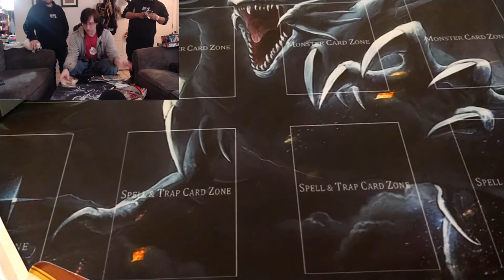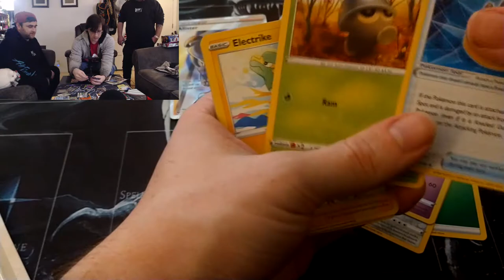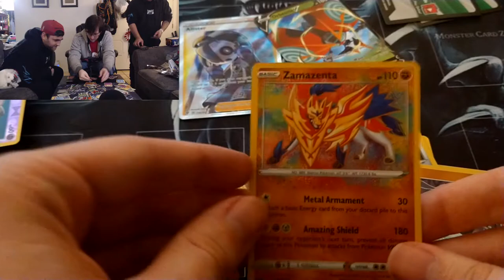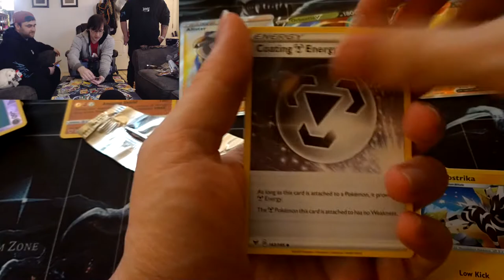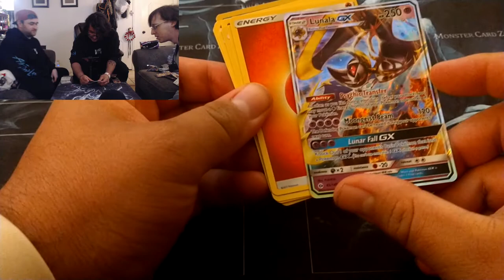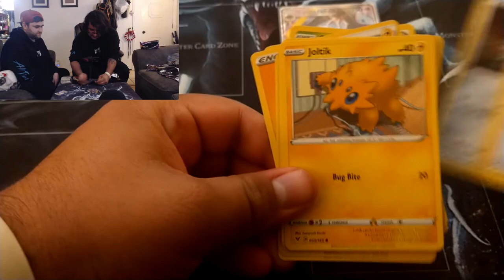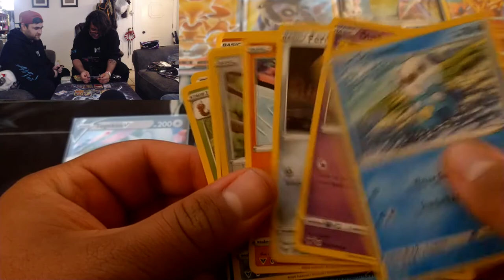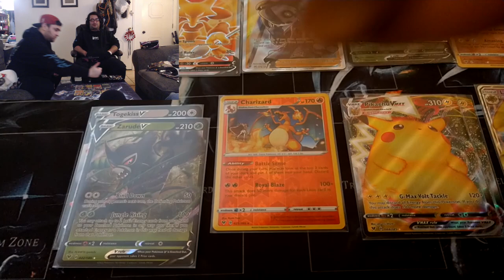We Finally Pulled It!?! Big Chonky Pikachu! Vivid Voltage Pokemon Pack Opening!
We have a few different items in this opening! from the vivid voltage lunch box to the orbeetle vivid voltage box! and we pull something pretty epic!